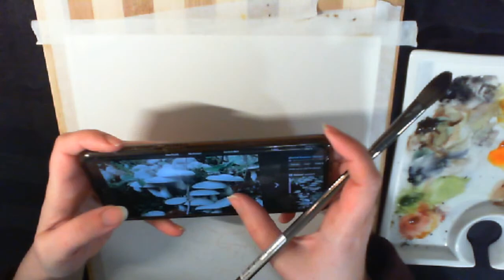Watercolour challenge 2022 #5 - LIVE